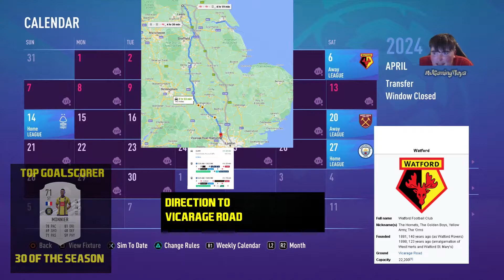Harrogate Town FIFA 21 Youth Challenge S04E17- Aftermath Of The Title Winning Episode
his Is My Youth Challenge On FIFA 21, We Are Playing As Harrogate Town.

In Today's Episode We Two More Games But After The Last Episode When We Picked Up The English Premier League Trophy

Thanks For The Music On This Episode